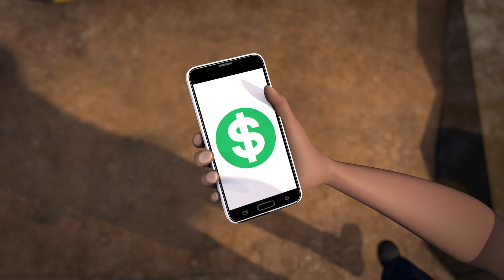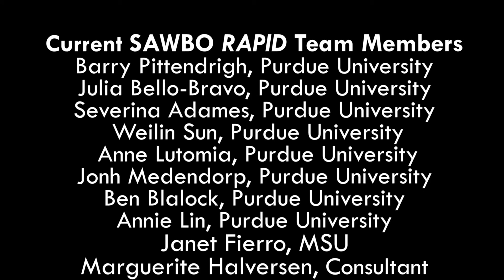Hena Kichinda- Mrongori wa Kichinda, Taveta-Taita (Kenya)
Sa mrongori wa kichinda, uhete ijukumu igheri ili la ngea ya Coronavirus. Mkanda uu unebhonyesha bhundu ya kukinda Coronavirus kusambaa hena kichinda chako. Ukarateria malosho ma mkanda uu, uneidima kughenja kichind chako kuoka mwaji na wee na mbandu bha kighongo chako kuoka salama hena ngea ii.

 Marketplace-Market Leader in Taveta-Taita (accent from Kenya)

As a market leader, you have an important role during the Coronavirus pandemic. This animation outlines safe practices to limit Coronavirus exposure in your market. By following the actions in this video, you can help your market stay open and keep you and your community safe during this pandemic.